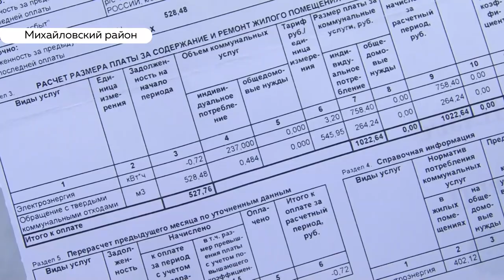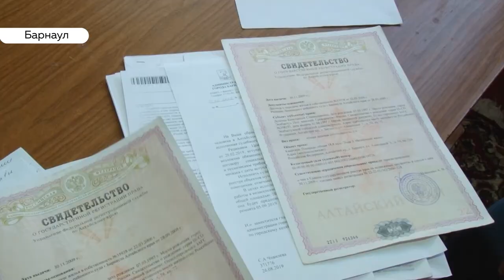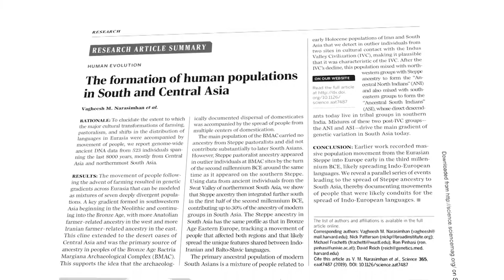«День с Толком». 27.09.2019. Выпуск 19:30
- Новые подробности страшного убийства пятилетнего мальчика в Барнауле. У подозреваемого могли быть проблемы с психикой
- Долги за услуги, которых могло и не быть. Целый поселок платят дважды, и еще за умерших
- Вклад алтайских ученых во всемирное исследование. Как археологи региона попали в престижный научный журнал планеты